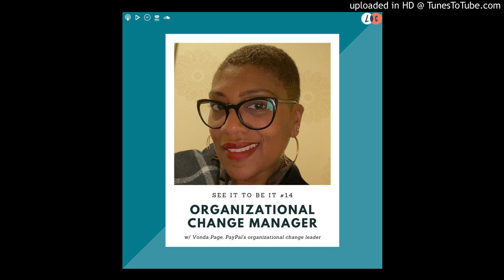241 See It to Be It : Organizational Change Manager (w/ Vonda Page)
On the fourteenth entry of our See It to Be It podcast series, Amy C. Waninger speaks with Vonda Page, an organizational change leader at PayPal, about her entrance into the tech space and her experience being the only in many job settings, and Vonda talks to the fact that even individuals without a STEM background have spaces for them in technology. Check the links in the show notes to connect with her!

Connect with Vonda Page on LinkedIn.